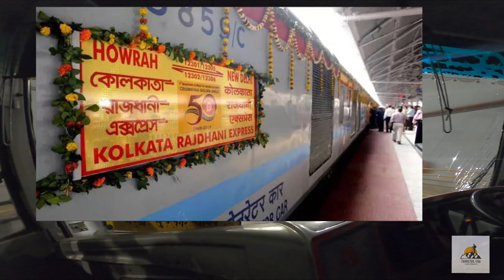Shimla to Manali by Bus I HRTC Deluxe bus I Hotel at Manali I Manali Beas River I Shimla Manali Road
This blog is about Shimla to Manali bus service, best hotel in Manali, and how to go Shimla from Manali. Also, we added information about how to go Manali for Delhi & Kalkata.

We tried to add information about Shimla to Manali bus journey including bus fare, road view of Shimla Manali road and hotel at Manali. We can enjoy the view of Beas river & Sutlej river from the road.

Let's enjoy the video blog of bus to Manali from Shimla.
Our Delhi Himachal Pradesh series :
1. Dhaka to Delhi by Air 🥰Vistara Airlines 🦅ঢাকা থেকে দিল্লি বিমানে ভ্রমণ 🍝Food at Flight | Ep-01
2. New Delhi to Kalka Train Service by Shatabdi Express 12005 🚆 How to go Kalka from New Delhi
3. Kalka to Shimla Toy Train Journey Review | How to get Toy Train Ticket | Toy Train Journey to Shimla

Touristbd.com is a travel blogging related channel. We prepare blog with information of all our tour that make easier for other traveler to prepare plan.

সবশেষে একটি কথা না বললেই নয়।। আমাদের দেশের প্রাকৃতিক পরিবেশ রক্ষা করার দায়িত্ব  আমাদেরই।। তাই যেখানে সেখানে ময়লা না ফেলে ডাস্টবিনে বা নিদিষ্ট স্থানে ময়লা ফেলার চেষ্টা করুন আর বেশি বেশি নিজের দেশ ভ্রমণে করুন।।
ধন্যবাদ 😊